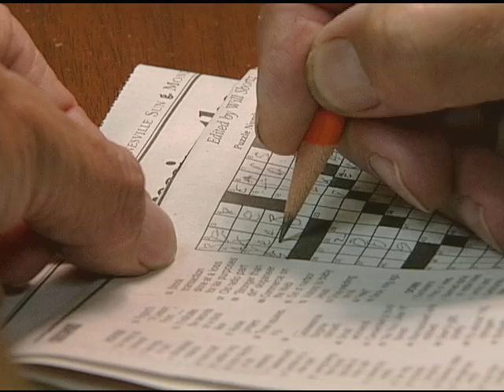UF Research: Older Memory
While older adults look for new ways to stay mentally sharp, from crossword puzzles to word games, a University of Florida study suggests confidence may hold the key to success.

For more videos and stories highlighting University of Florida research please